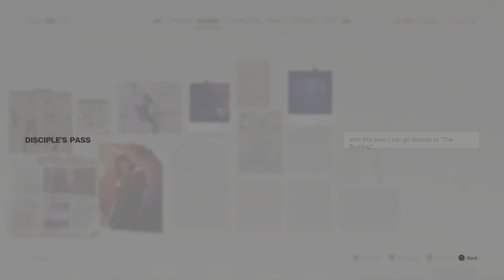Sifu the club how to unlock disciples pass board clue